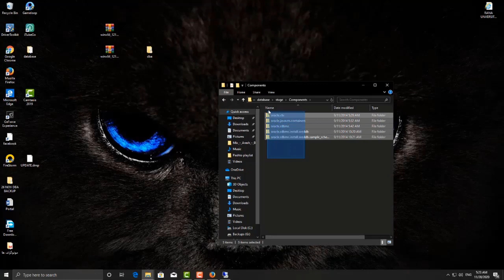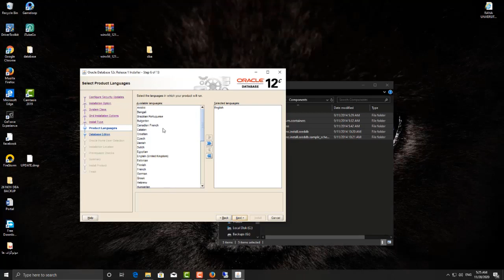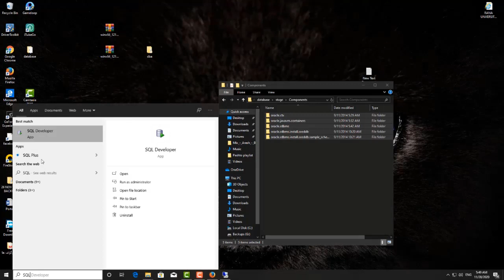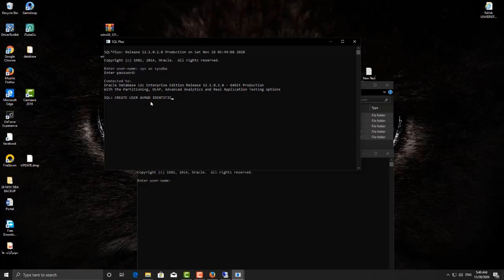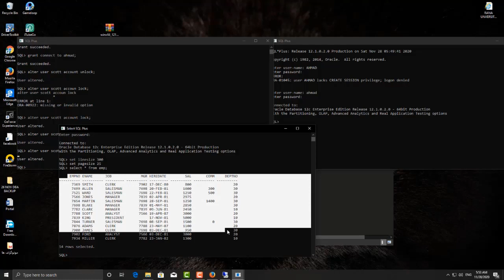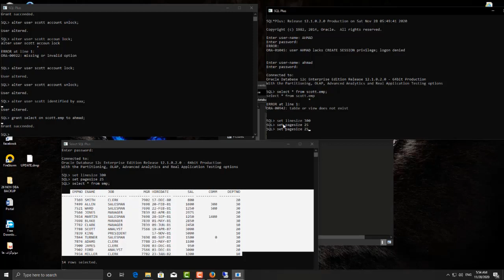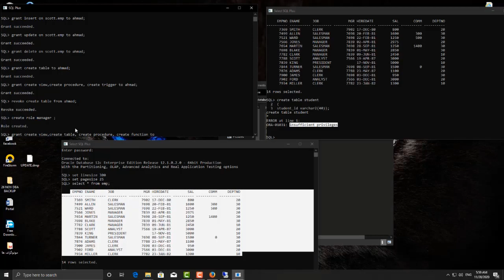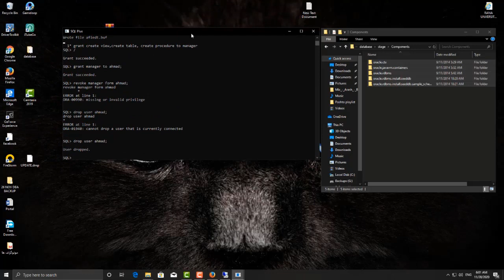Oracle 12c Database Installation Win 11 | نصب پایگاه داده ها اورکال در ویندوز ۱۱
Baheer Elias is an educational and entertainment YouTube channel that will present variety of videos such as  educational, entertaining's, Travel, Culture  etc.